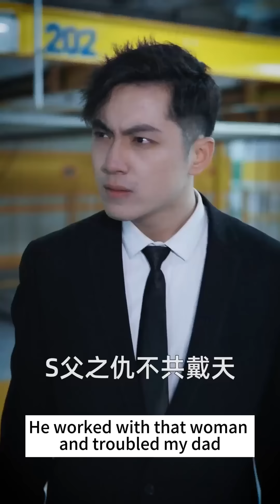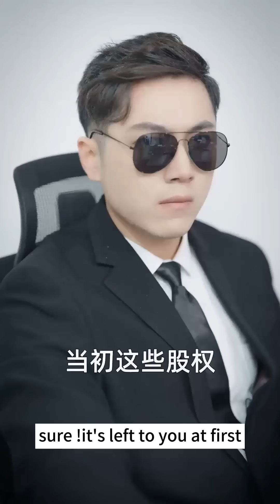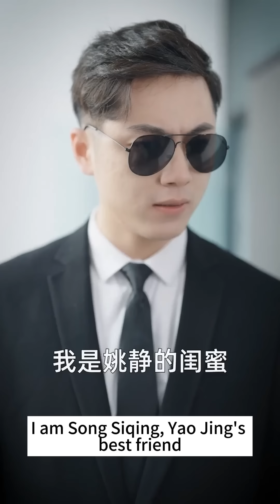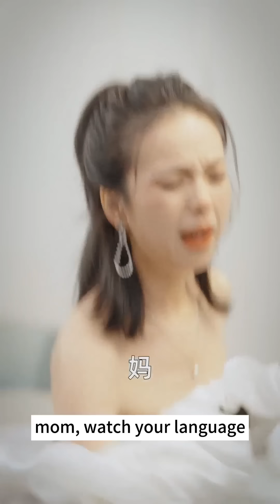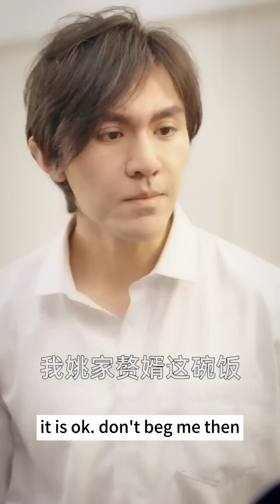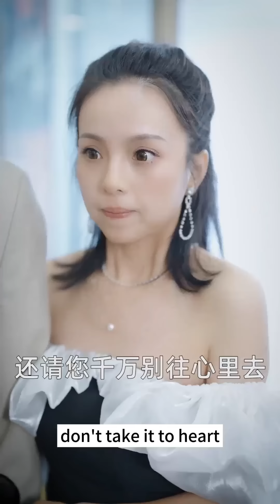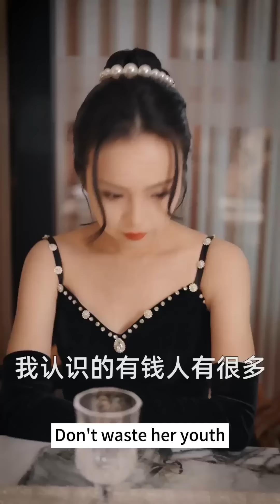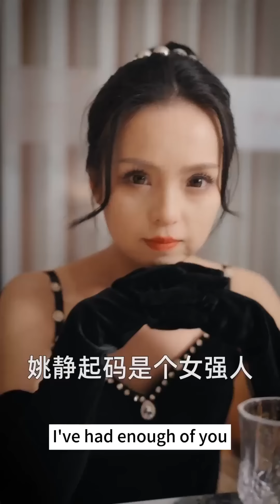The CEO Hid His Strength And Took Back The Company! 👦